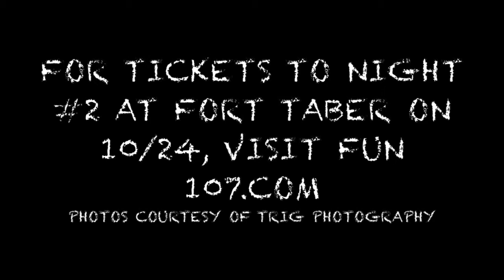Face Your Fear Night - October 17, 2015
We had our first Face Your Fear Night at Fort Taber in New Bedford over the weekend and the Fun Morning Show talked with one of the investigators from Saturday night's trip. Spooky details here!